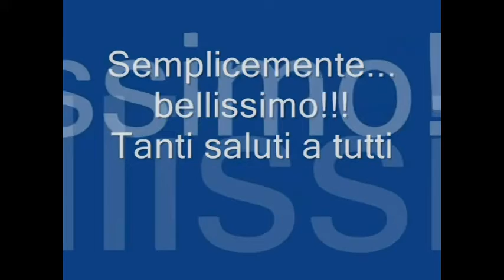2007-Snorkeling with manatees - Crystal River - Florida